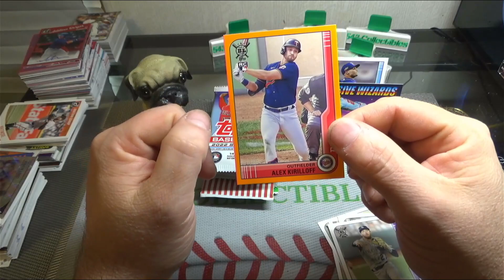Pack #5 of 13 From the Grand Slam Card Club Subscription Box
Watch Me Open Baseball Packs!